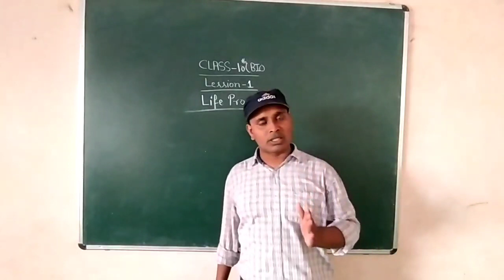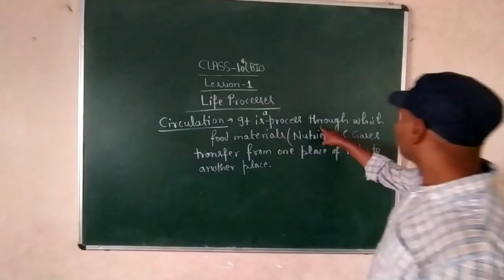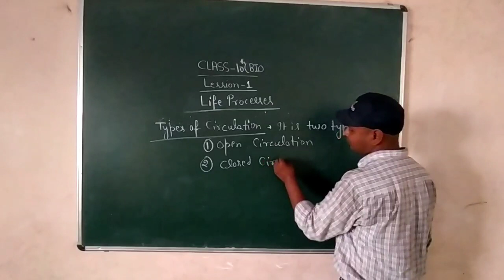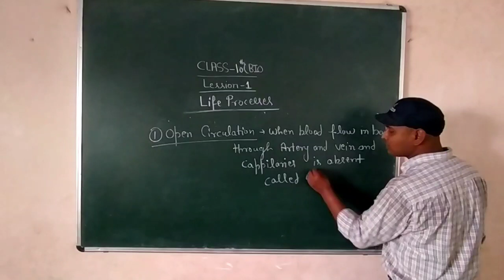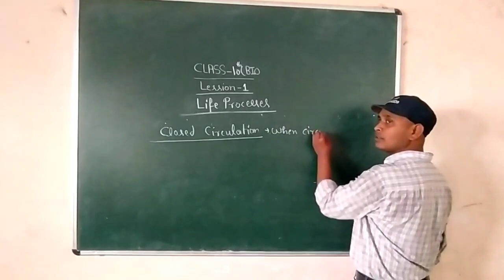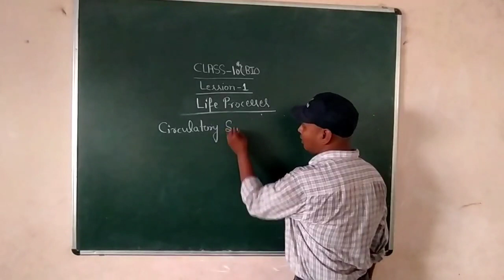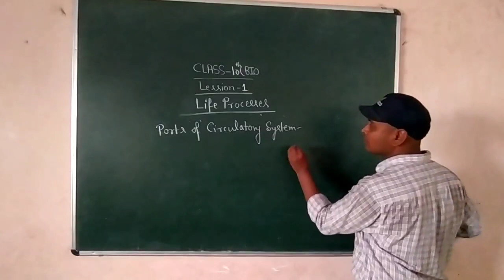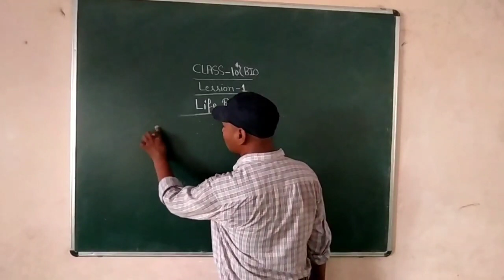Class-10/lession -1/lecture 10/circulation